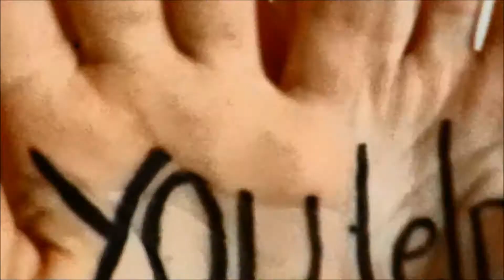You Can Help!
By Isabel Gomez, Katrina Green and Jessie Simmons